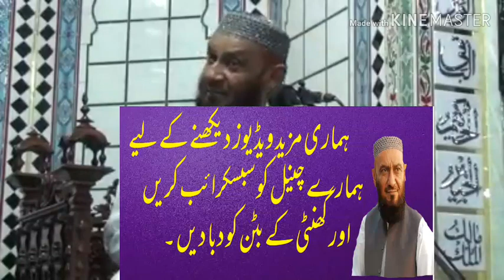Mushrikeen kiss Matlab Sy Hazrat Uzair Ko Allah Ka Beta Khaty Thay || Allama Attaullah Bandyalvi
مشرکین کس مطلب سےحضرت  عزیر کو اللہ کا بیٹا کہتے تھے
عیسائی حضرت عیسی کو اللہ کا بیٹا کس مطلب سے کہتے ہیں مشرکین کس رنگ  میں فرشتوں کو اللہ کی بیٹیاں کہتے تھے علامہ عطاءاللہ بندیالوی صاحب